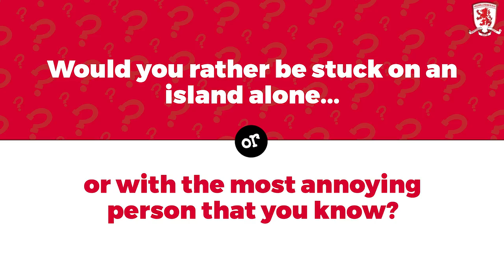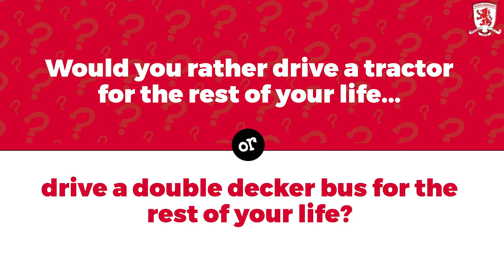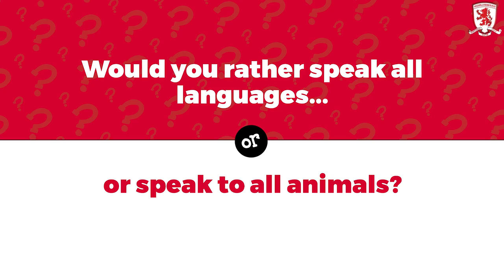Would You Rather? with Cyrus Christie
Boro defender Cyrus Christie is the next to be in the hot seat for our Would You Rather? series.